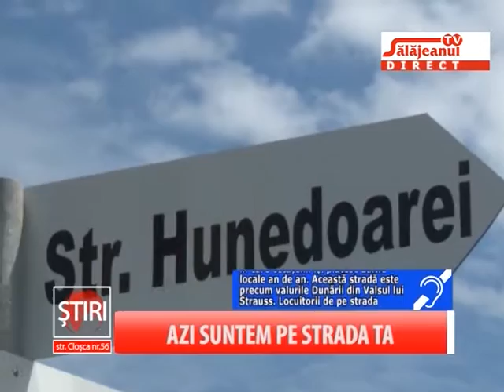AZI SUNTEM PE STRADA TA STRADA HUNEDOAREI